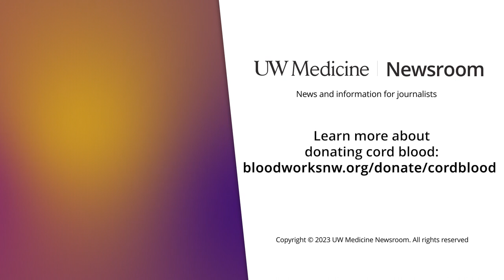Donated cord blood has lifesaving potential | UW Medicine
Alexes Harris, a University of Washington sociologist and a mother of two, suddenly needed a miracle after receiving a grim update on a mystery illness. A lifeline came in the form of umbilical cord blood. In this video, Harris and Dr. Sarah Prager (Obstetrics & Gynecology, UW Medicine) explain the impact of cord blood donation, and why it's a selfless and painless option for families nearing delivery.

0:01 What is cord blood donation?
0:47 How cord blood gave Alexes Harris a life-saving option
2:52 Why consider donating?

Learn more about cord blood donation through the Bloodworks Northwest Cord Blood Program

UW Medicine Newsroom videos may be embedded on a website or aired in their entirety. If you wish to republish only portions of a video, please contact us because the snippet might include still-image and multimedia files from Getty Images — which cannot be reused for broadcast outside of their existing format.